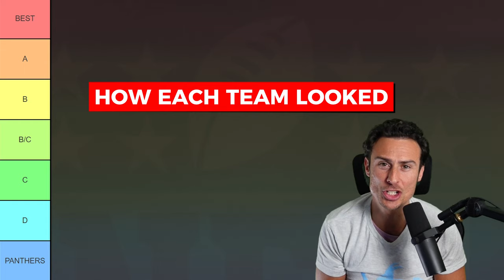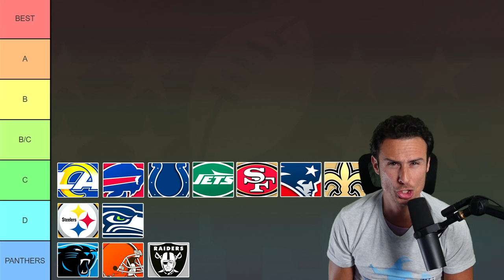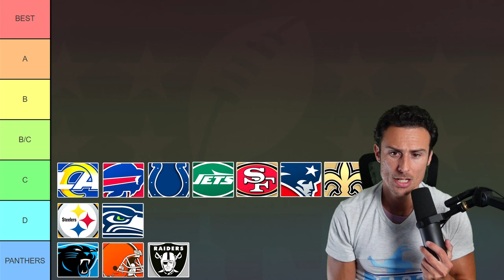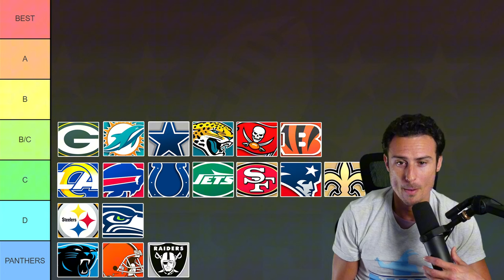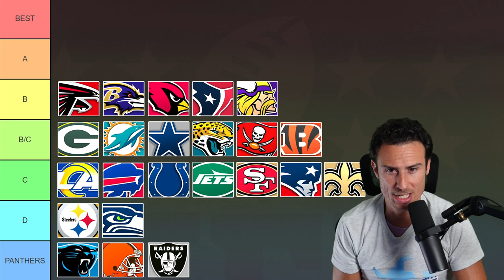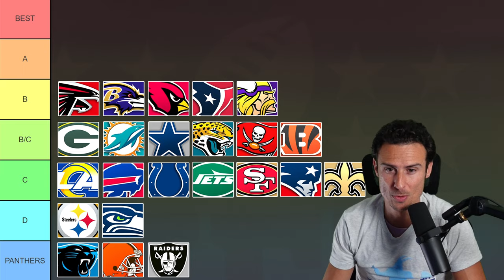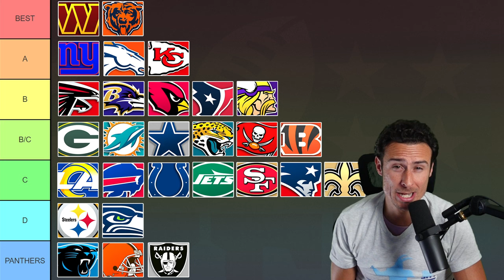How Each NFL Team Looked in Week 5